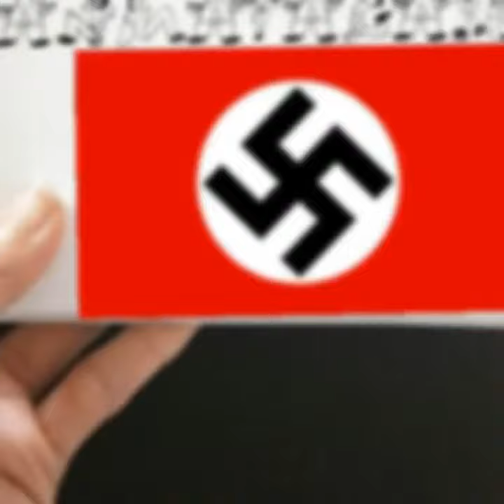RASTA 💻 HAUSA RABACHAN SALISSOU SANPARE 📽 TCHAKIRE